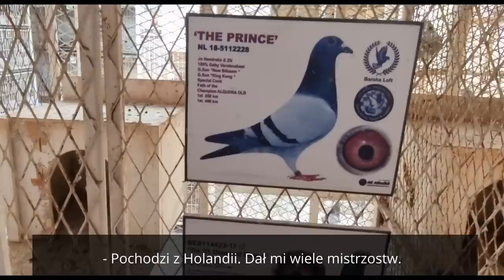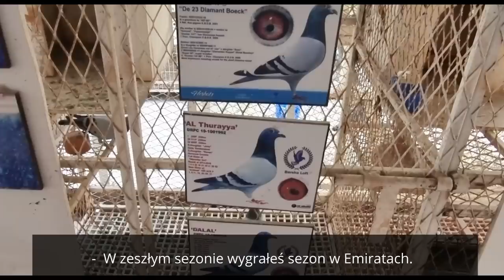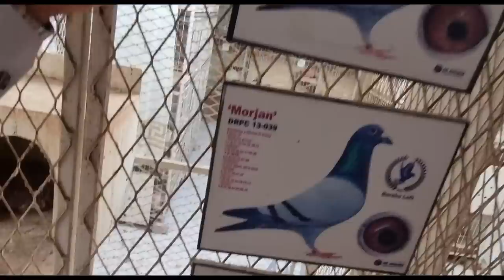Praca Hodowlana w Dubaju | Prezes klubu Mr. Ibrahim Barsha Loft | Prezentacja gołębi i gołębnika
Jest nam niezmiernie miło być dzisiaj gośćmi u Mr. Ibrahima, który jest prezesem jednego z pierwszych założonych klubów Barsha Loft, poświęconych zamiłowaniem do sportu gołębiarskiego w Dubaju. 🕊️🌆.
Podczas naszej wizyty Mr. Ibrahim z wielką pasją prezentuje nam swoje gołębie pocztowe i oprowadza nas po gołębniku 🏡.
To naprawdę wyjątkowa okazja, aby poznać bliżej, jak wygląda praca Hodowlana. Podkreślając, że temperatura odczuwalna jest na poziomie 55 stopni 🤗